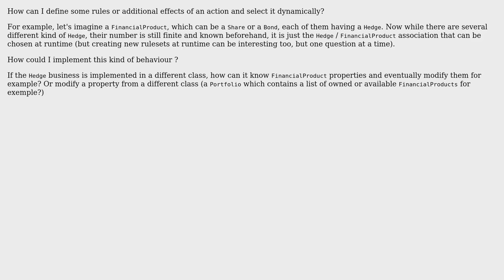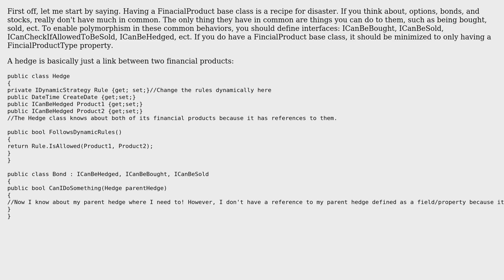Software Engineering: OOP Design - Defining additional rulesets and choosing them dynamically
With thanks & praise to God, and with thanks to the many people who have made this project possible! | Content (except music & images) licensed under CC BY-SA | Music | Images & others | With thanks to user Ythio Csi user TheCatWhisperer and the Stack Exchange Network Trademarks are property of their respective owners. You are responsible for your own actions.